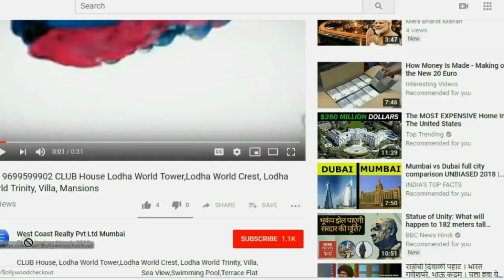BANDRA: Coral Residence 3Bhk (5.3cr ) 4Bhk,Sea View Flats at Hill Road